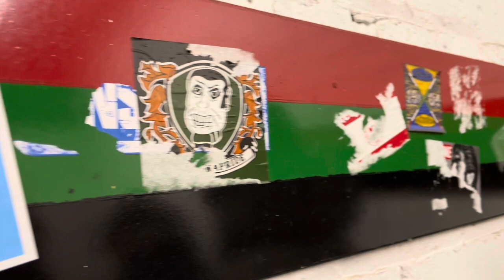THE BIG 2 | GLENTORAN BEAT LINFIELD | TITLE RACE IS ON | IRISH LEAGUE VLOG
I decided that I needed to sample the Big 2 derby match.
It didn’t disappoint, a great atmosphere and a grand stand finish.

Tonight I had a special guest on tow, Ex Glentoran, Coleraine, Linfield & Portadown player Johnny Black.

Johnny a blues man was in the last Glentoran squad to win the Irish league back in 2009.

As per the vlog, check out @FootyAdventures and annoy Sam until he gets over to NI to provide history lesson vlogs of the Irish league.